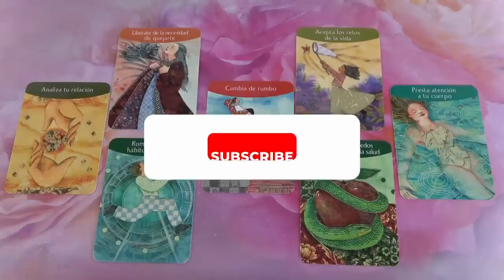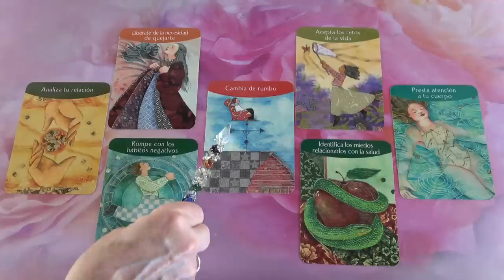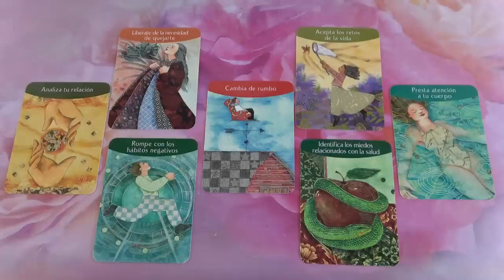💥💖Mega szerelmi energia!💖💥 Jóslás 💖